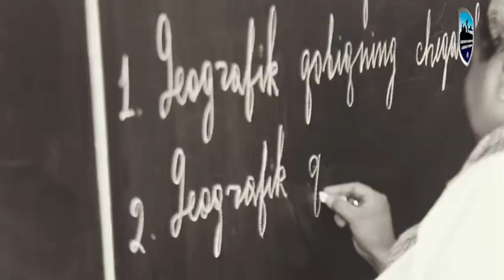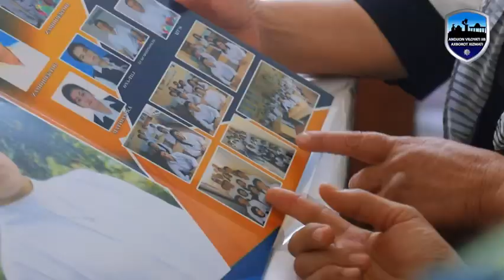1-oktabr — Oʻqituvchi va murabbiylar kuni!